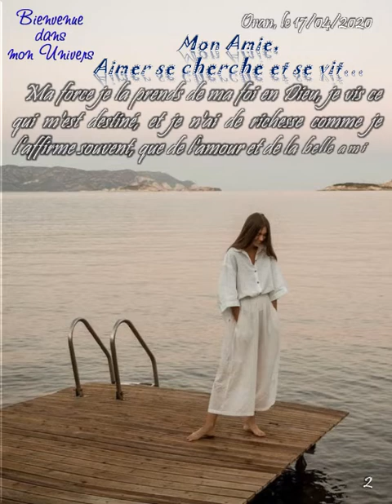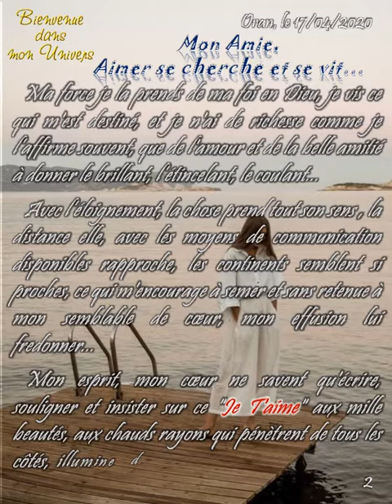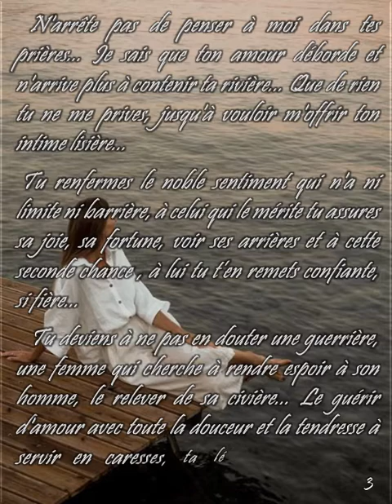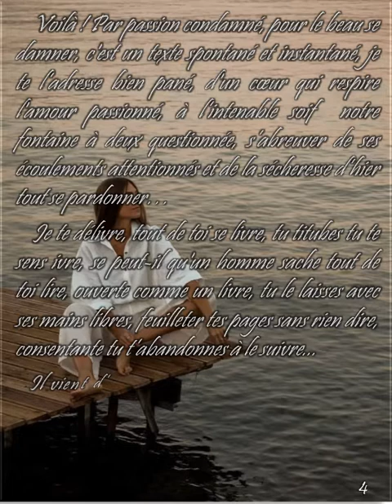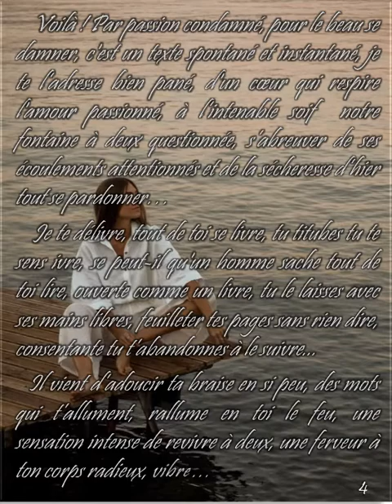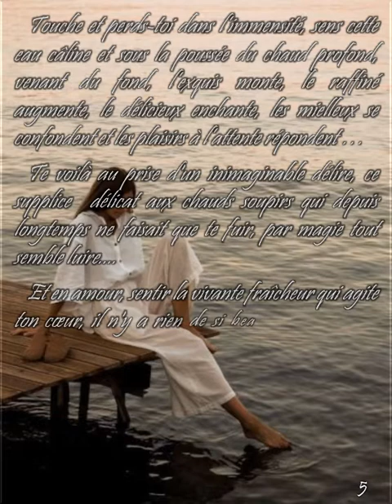"Lettre spontanée et instantanée d'un cœur" [Lettre sentimentale auteur M'Hamed Bouamama]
"Elle brûle d'envie de le lire... Tout comme une fleur qui n'attend que son jardinier pour mieux fleurir... Elle attend, clouée par son confinement, l'affusion des mots sur son corps en froid... Elle éprouve ce besoin de s’enivrer jusqu'à la folie, de s’étourdir jusqu'au vertige par l'arrosage d'un amour dont elle est la proie...  Que lui importe la langue, les phrases du cœur sont universelles, elle en vibre de l'intérieur la chose toute chaleur la rend plus belle... Se sentir aimer, la parfume dit-elle, tout de ses sens se réveille et comme femme elle devient rebelle... Que lui importe le grand soleil, son amoureux en est sa merveille, elle se contente de son amour qu'elle consomme humblement sous la chandelle... Il vit en elle, de lui elle puise sa force, son unique désir sa présence et dans l'entre-aide l'amour se renforce... Aimer comme elle l'entend c'est savoir tout donner avec cœur, le reste n'est que fortuit, seul compte l’agréable sensation du fruit produit, y goûter paisiblement à ses douces saveurs et vivre les délices de l’amour avec bonheur… Oui rien n’est aussi beau que l’amour qui se dit, se lit, se partage et en toute saison sur les corps en chaudes caresses s’écrit..» M'Hamed Bouamama